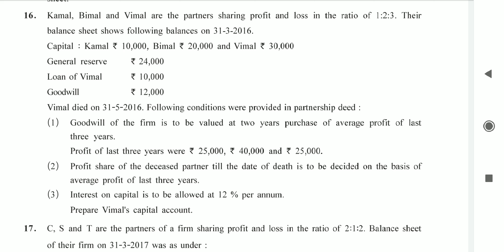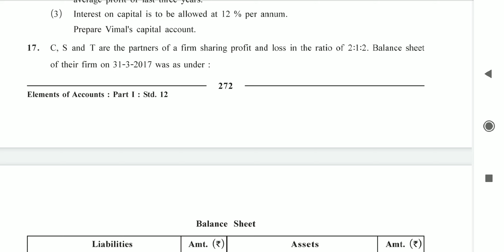12 Acc Ch 6 Q16